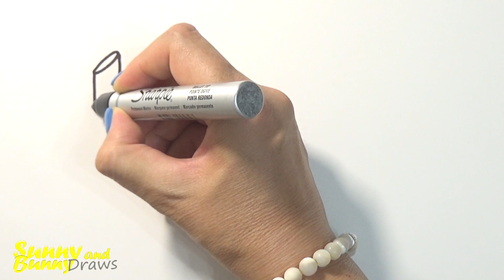Рисунок и раскраска Помада 💄- Рисунки и раскраски для детей | Sunny and Bunny Draws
Как нарисовать рисунок для детей - разноцветную помаду. Рисуем простые интересные рисунки и раскраски для детей.

Drawing and coloring Lipstick - Drawings for kids. How to draw a simple and interesting drawing for children. Easy drawings and coloring for kids. We draw the most interesting drawings for children!